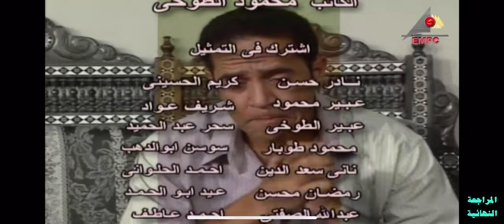مراجعة اشرف عبدالباقي اصلا يعني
اشرف عبدالباقي تحسه خالك كدة